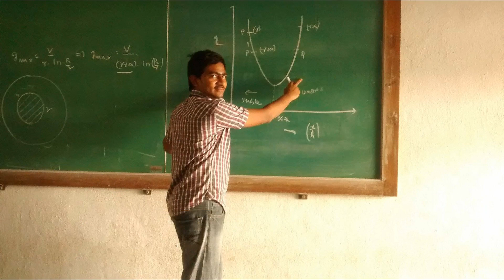Get Together Day || Fun Photos Promo